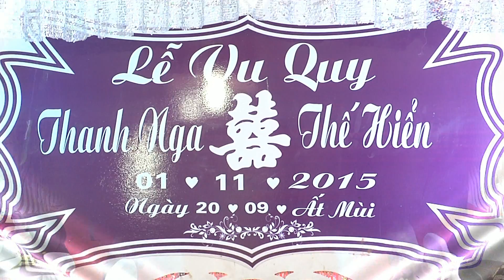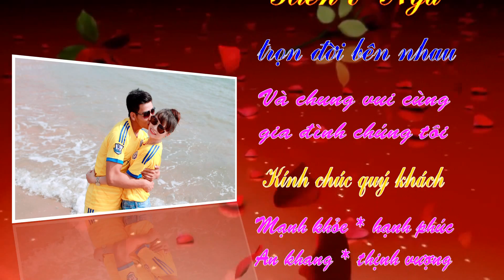Le Vu Quy The Hien & Thanh Nga - Trung Tam Video Duc Huy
Lễ Vu Quy Thế Hiển & Thanh Nga - Trung Tâm Video Đức Huy